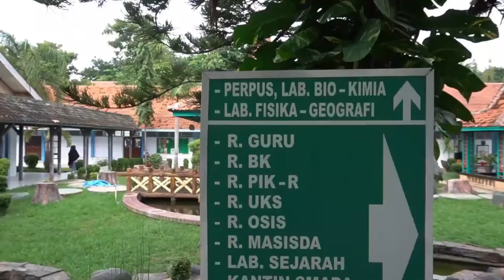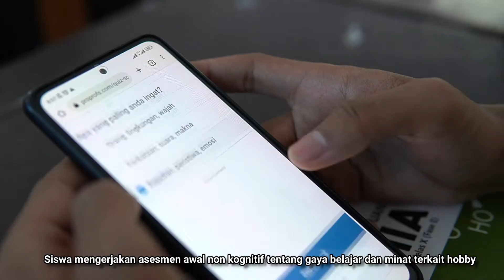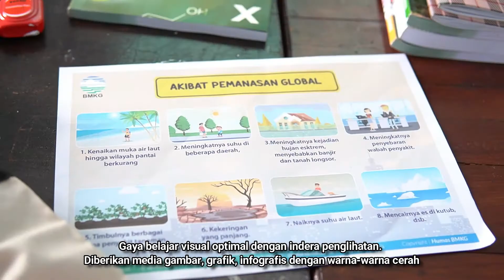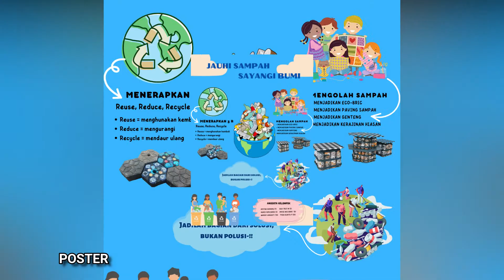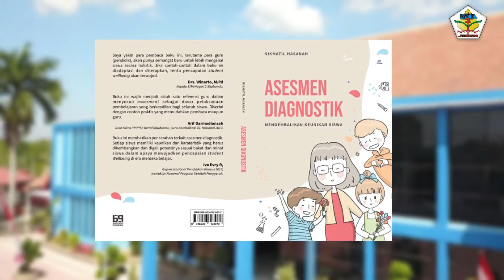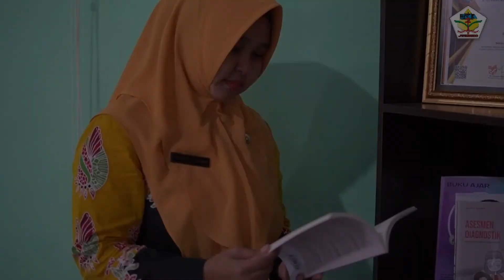Apresiasi GTK 2022 I Sustainable Chemistry Education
Video ini merupakan praktik baik tentang implementasi pembelajaran berdiferensiasi pada materi Pembelajaran Kimia Berkelanjutan. Melatih siswa untuk menemukan solusi dalam pencegahan dampak pemanasan global.